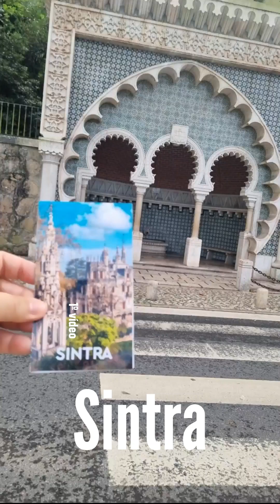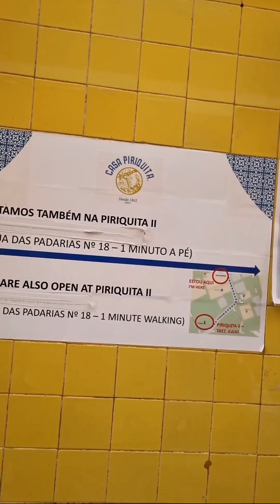Peguei um trem em Lisboa e fui para Sintra ♣ Que lugar mágico! Sintra 1/6 #2023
Sintra - Portugal de 18 a 20 de outubro de 2023  Vídeo 1/6
Junte-se a mim nessa viagem inesquecível, nessa série de 6 vídeos e descubra a magia de Sintra!
No primeiro vídeo, a minha chagada de trem na bela estação de Sintra e acomodação no Bliss Hotel e passeio pela cidade...
E nos demais vídeos, você verá...
Prepare-se para uma aventura incrível de 2 dias em Sintra, a vila mágica de Portugal! Embarque comigo em uma jornada emocionante pela Quinta da Regaleira, um lugar cheio de mistérios e simbolismo como por exemplo, o Poço Iniciático e a sua torre invertida.
Visita ao Palácio Nacional de Sintra, em dia de tempestade, um dos mais belos monumentos da região e mil anos de história.
A beleza da natureza em Sintra, mesmo durante uma forte tempestade, que me impediu de conhecer o Palácio da Pena.
As delícias culinárias da região, os famosos travesseiros e queijadas de Sintra, na histórica e centenária, Casa Piriquita, que está lá desde 1862.
E muito mais, nessa linda cidade de mitos e lendas.
Veja as outras Playlists (Dolomitas e Visão Portuguesa)na minha viagem  pela Europa, entre 27 de setembro e 22 de outubro de 2023.
Bem-vindos ao meu Canal @ElzaLinsFeeViagens
Elza Lins